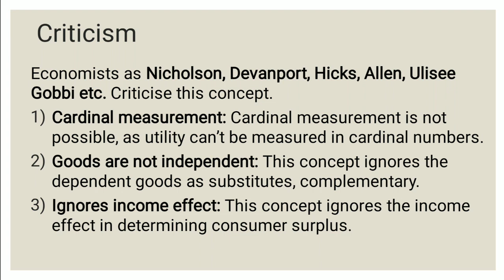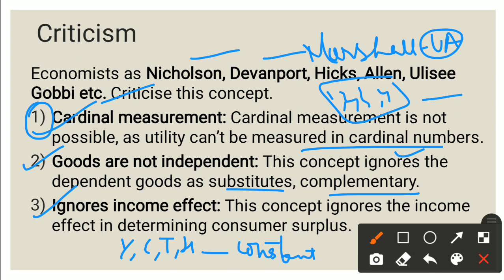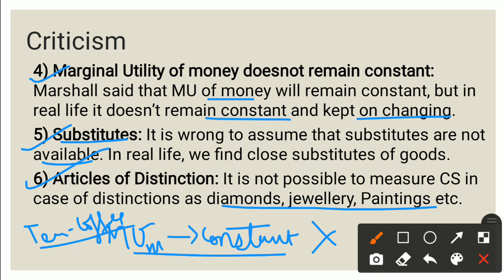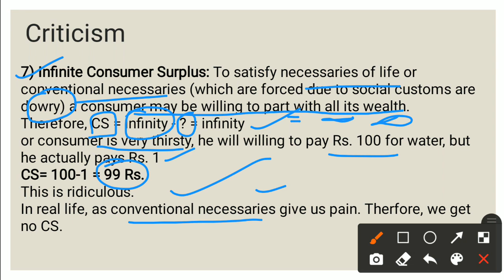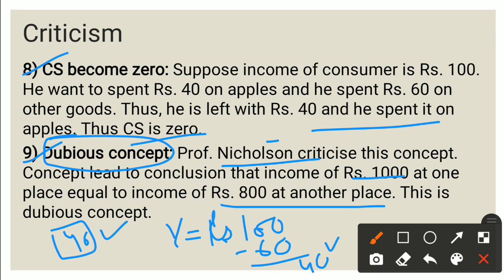Criticism of Marshallian Approach to Consumer Surplus | Demerits | Part-3 | EK:)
Hello learners,
This lesson discuss the Criticism of Marshallian Approach to Consumer Surplus

Following points are discussed:
- Cardinal Measurement
- Goods are not independent
- Ignores income effect
- Marginal Utility of money is not constant
- Substitutes
- Articles of Distinction
- Infinite Consumer Surplus
- Consumer Surplus become zero
- Dubious concept

EK:)